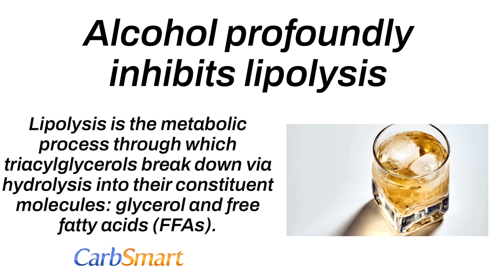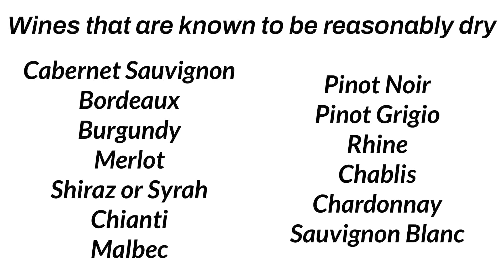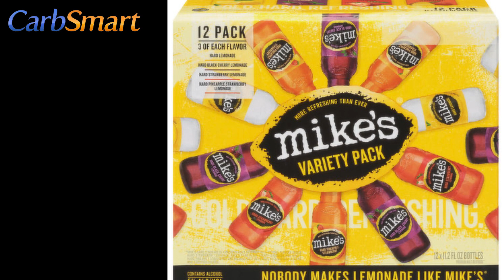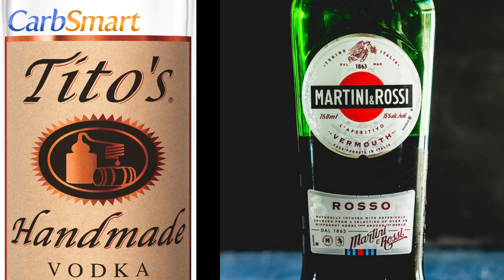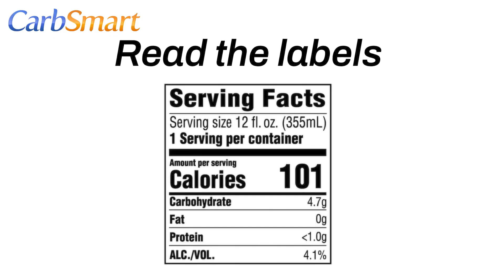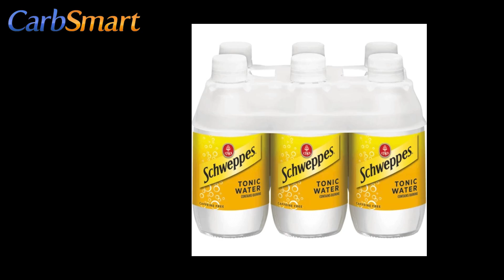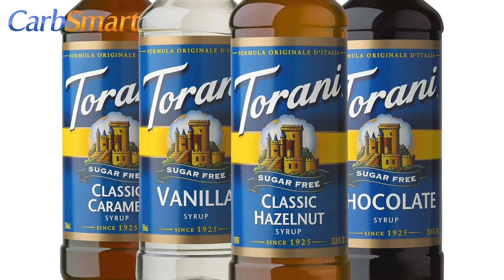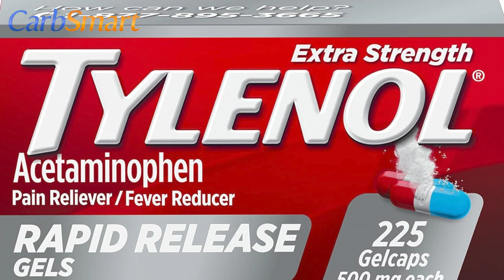CarbSmart Low Carb Holiday Alcohol Guide by Dana Carpender - CarbSmart Podcast Episode 5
by Dana Carpender

Ring in the New Year without compromising your low-carb lifestyle with CarbSmart’s comprehensive Low-Carb Alcohol Guide. Discover how to enjoy festive spirits and toasts while maintaining ketosis with our curated selection of keto-friendly drink options. Understand the carb count of various alcoholic beverages so you can enjoy a festive and guilt-free celebration. Let's toast to a healthy, happy, and low-carb New Year!

We made it through Thanksgiving! It is now officially party season. There will be Tree trimming parties, cookie-baking parties, Festivus parties, Yuletide celebrations, Hanukkah get-togethers, New Year's Eve parties, and even my sister's 12th night party.  Just general all-out merriment from now until at least January 2nd.

This means it is time for my annual rundown on drinking.  Contrary to popular belief, alcohol does not turn to sugar in your bloodstream. However, It is carbohydrate derived. Alcohol is what yeasts pee out after eating sugars. Doesn't that sound yummy? Hey, it doesn't stop me.  Alcohol does behave like a carb in one important way.

Your body burns it, preferentially.  Just as eating carbohydrates shuts down fat burning, so does drinking alcohol. Or, as a medical journal article I read DONKEYS years ago phrased it, alcohol profoundly inhibits lipolysis.  Furthermore, at 7 calories per gram, nearly twice the calorie count of carbs, It can take you longer to burn through the booze.

This is why alcohol, despite some apparent benefits, is always an indulgence when you're trying to lose weight.  Because alcohol is carbohydrate-derived, there are a fair number of alcoholic beverages that contain residual carbohydrates. Beer is the worst offender your average can of beer has in the neighborhood of 15 grams of carbohydrates and dark beers and red beers can run considerably higher.